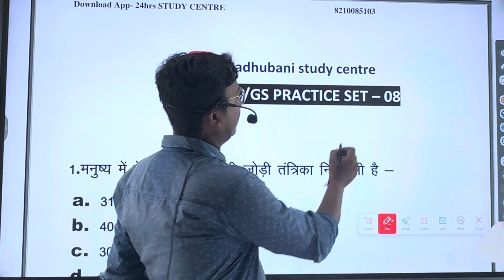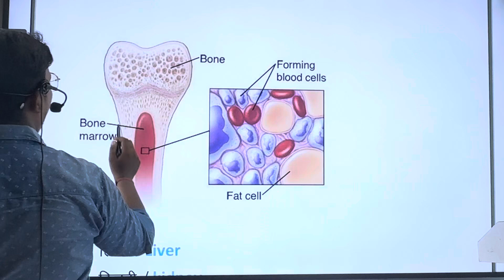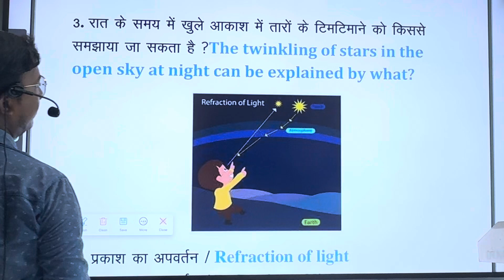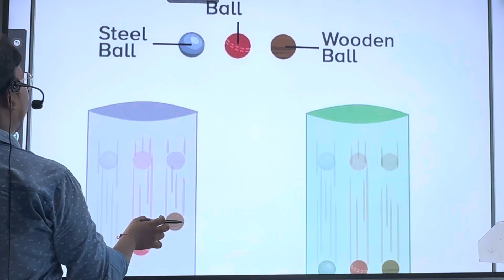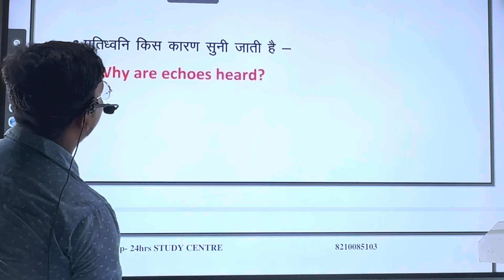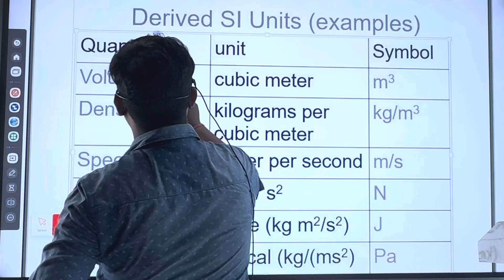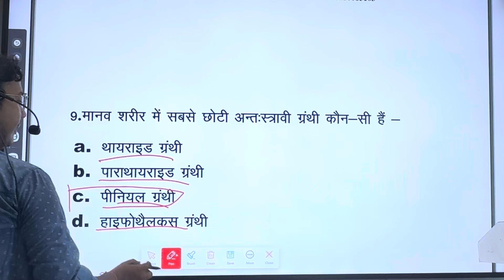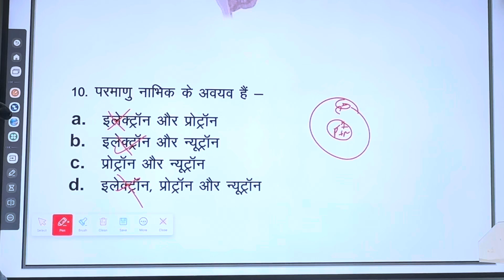Mission GK/GS All Exam Practice set - 8 SSC |Railway|Technical All Exam|Other All Exam| Ritesh Singh